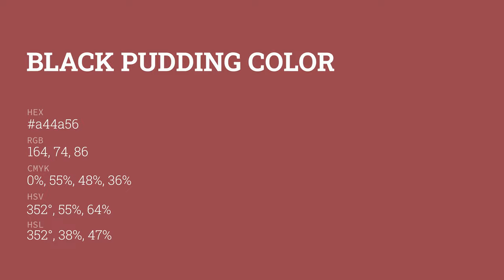Black Pudding color a44a56 hex color - Red color - Cool color a44a56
What color is Black Pudding ? a44a56 hex color - Red color - Cool color a44a56

Hex a44a56 Color Code is also known as Black Pudding color.